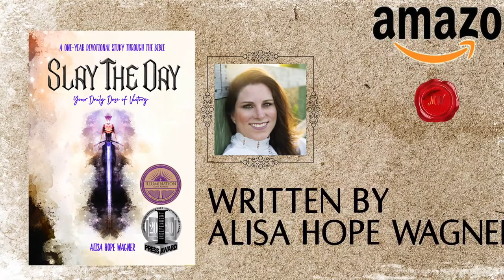Slay the Day Book Trailer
Slay the Day is a one-year devotional with 2-4 minute read time each day covering all 66 books of the Bible. You don't have to live in defeat anymore. Slay your day!